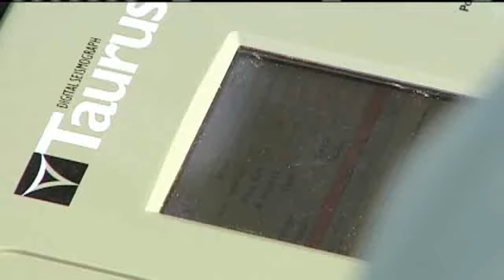Crews Install Earthquake Sensors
Oklahoma Geological Survey crews install measuring devices to monitor for earthquakes.  Michael Seiden reports.